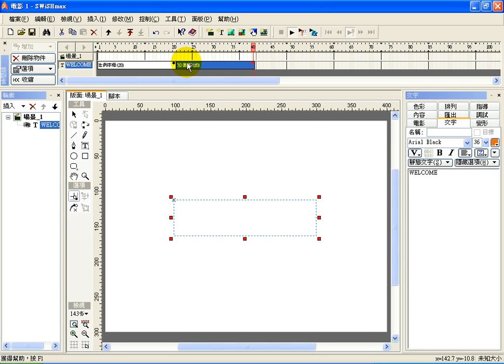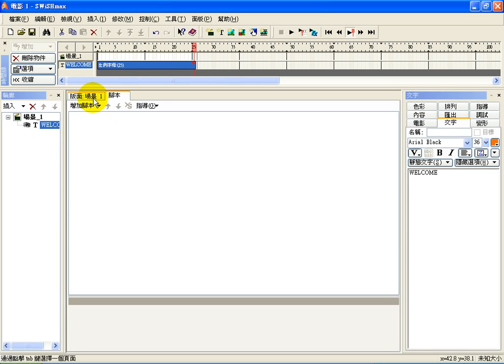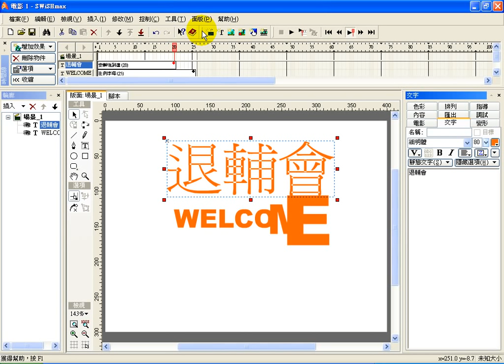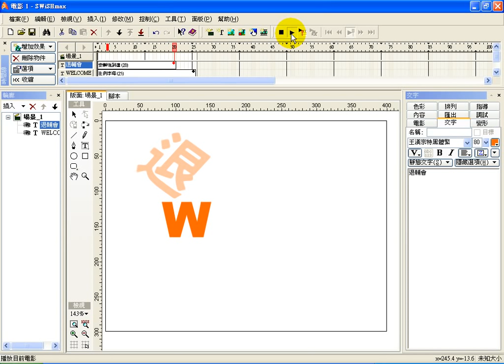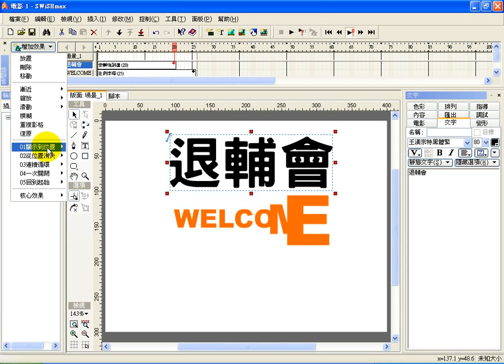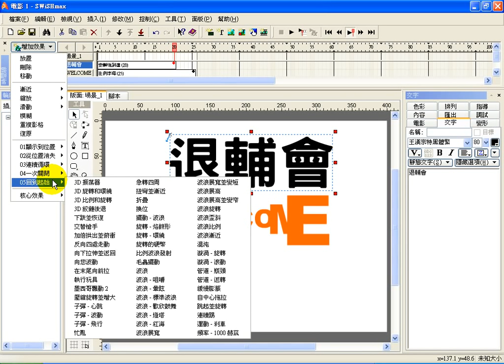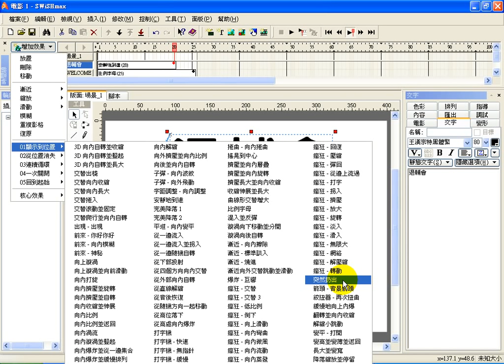0816-1-Swish基本介紹.avi